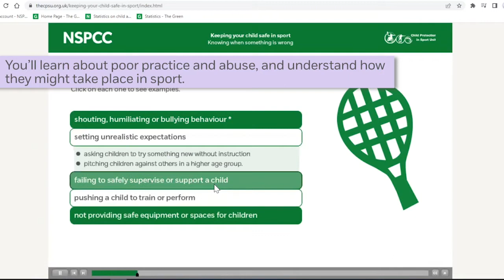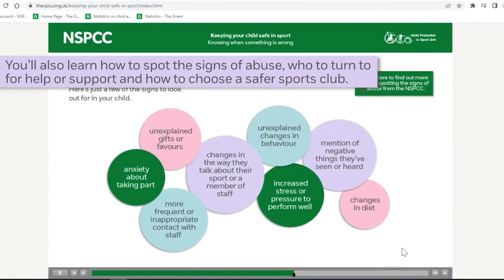Touring our online course for sports parents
We have updated our e-learning course designed to help parents to keep their children safe in sport. This tour talks you through where you can find the course and what you will learn.

Find more information to help parents to keep their child safe in sport in the Parents Hub on the CPSU